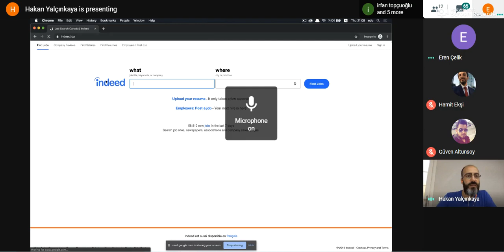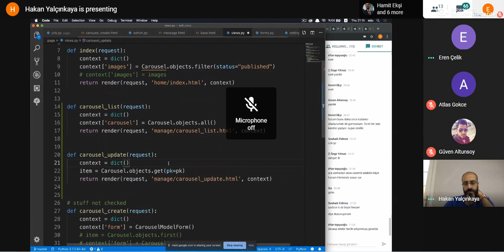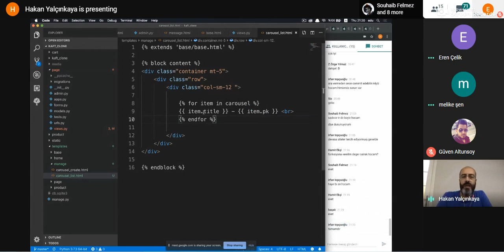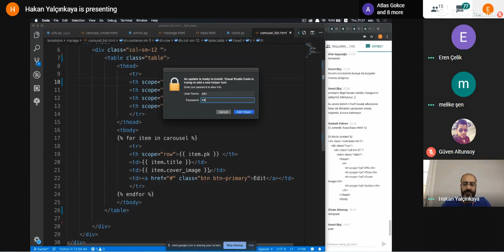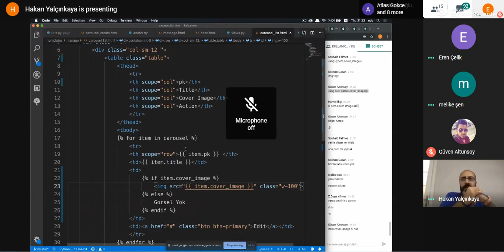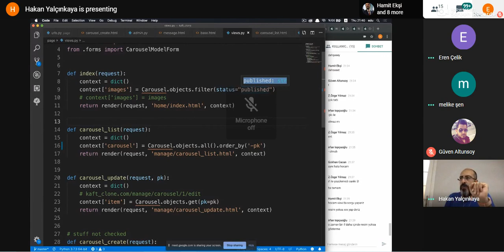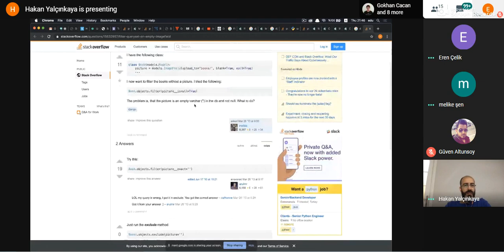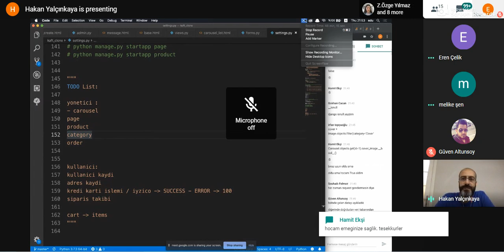9. Oturum - Django ile E-Ticaret Sitesi Nasıl Yapılır - CRUD İşlemleri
Video İçeriği:
Create Read Update Delete (CRUD) işlemleri yapıyoruz 🤗

Not:
Eğer video içeriği ile başlıklar uyuşmuyorsa lütfen yorum yazıp içeriğin ne olduğunu bildirin, ben de elimden geldiğince düzenleme yapmaya çalışacağım

Django ile E-Ticaret sitesi yapıyoruz :)

Kodluyoruz.org'un organize ettiği eğitimimizde baştan sona birçok proje yaptık. Bu video serisi Django ile E-Ticaret sitesi geliştirme online oturumlarını içermektedir. Yaklaşık 12 oturum videosu yayınlanacaktır.